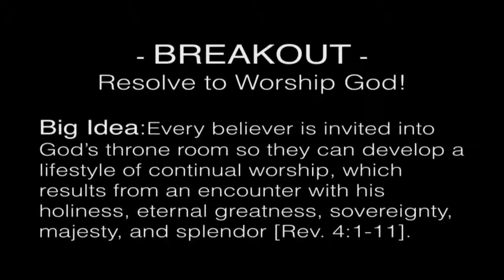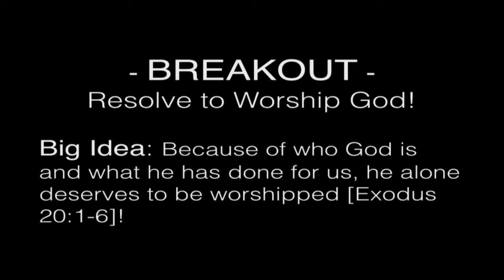Breakout Worship (Week 2)